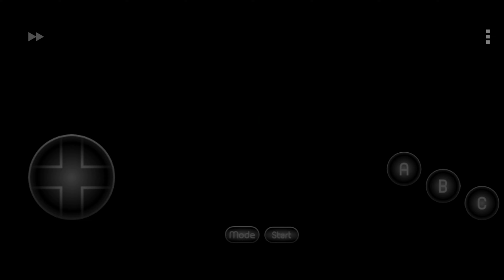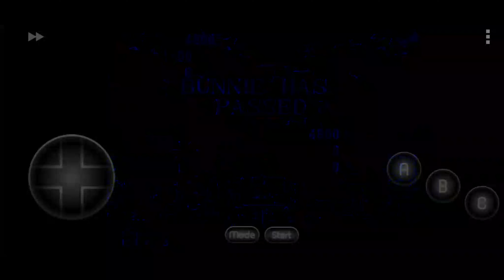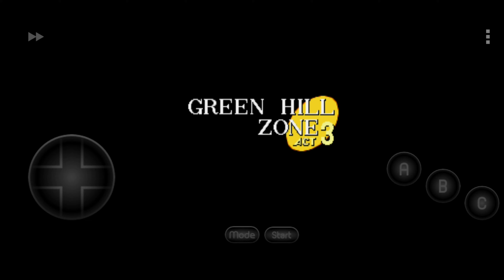Bunnie Rabbot In Sonic The Hedgehog 2 (Hack) In 4K UHD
Played on my phone courtesy of the MD.emu Emulator.